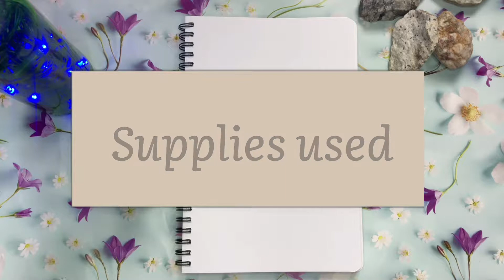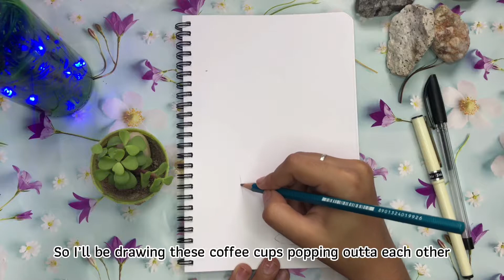HOW TO DOODLE | Cute doodle art for beginners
Cute doodle art for beginners
 HOW TO DOODLE
doodle for beginners

hey everyone welcome or welcome back to my channel in todays video i will be sharing with you guys how to draw some cute doodles hope you guys enjoy the video.

and press that bell icon to stay update for more content.